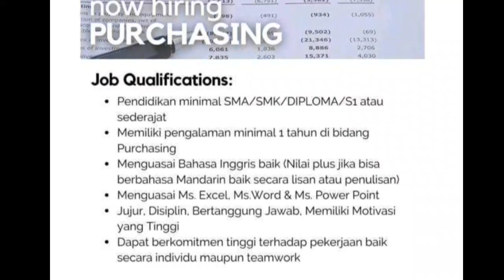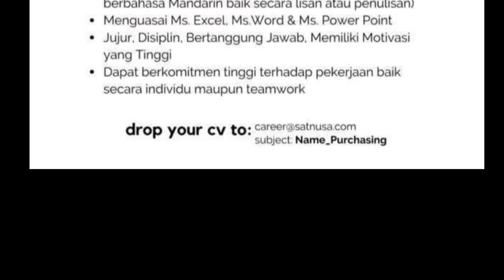PT. SAT NUSAPERSADA TBK LOWONGAN KERJA BATAM HARI INI IKLAN LOKER KOTA BATAM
caranya melamar silahkan lihat di akhir video